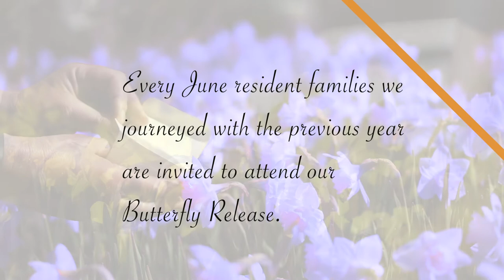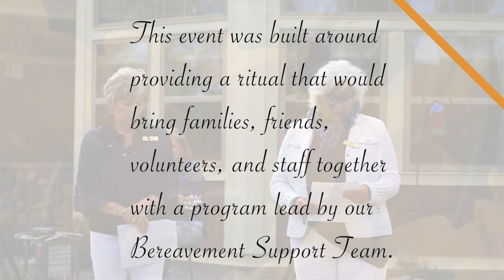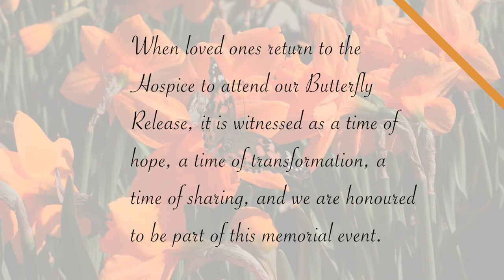Annual Memorial Butterfly Release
Our Memorial Butterfly Release ceremony is hosted for loved ones of residents who journey through Red Deer Hospice the previous year. The event takes place in the Memorial Garden across the street from Hospice. It is a tranquil setting to remember our loved ones, as well as a beautiful first home for the painted lady butterflies.The release of butterflies is a healing experience that can comfort family and friends suffering from a loss.

Please note, only loved ones of residents who passed through Hospice in the previous year are invited to the Butterfly Release. (For example, if your loved one passed away in 2019 then you would be invited to the 2020 event.)